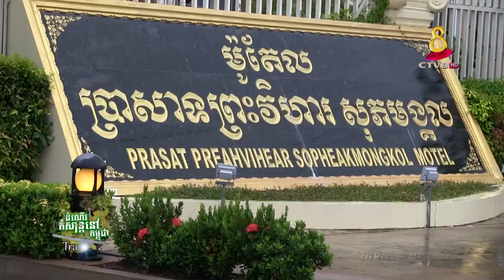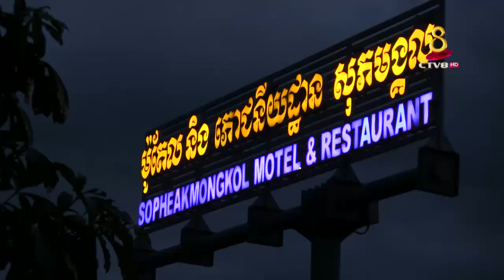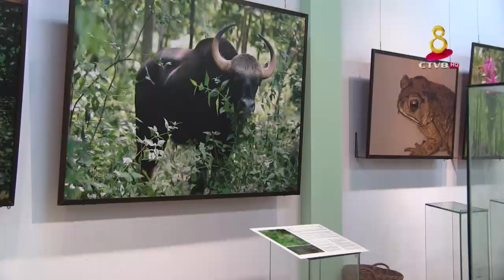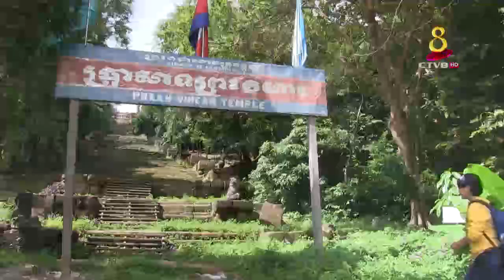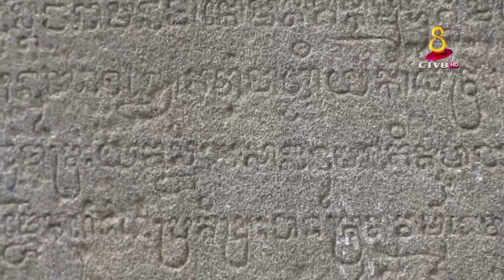Travel in Cambodia CTV 8 HD (Preah Vihear)